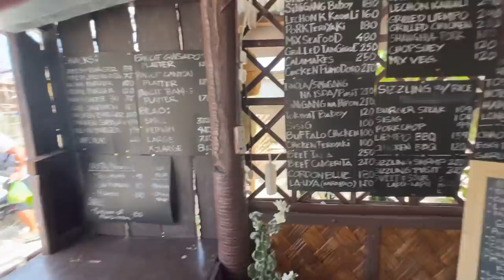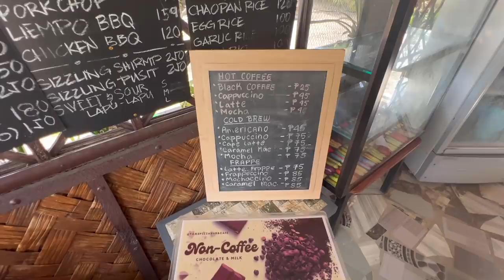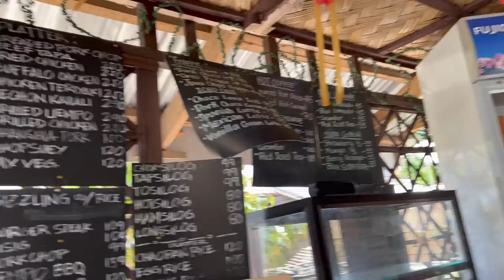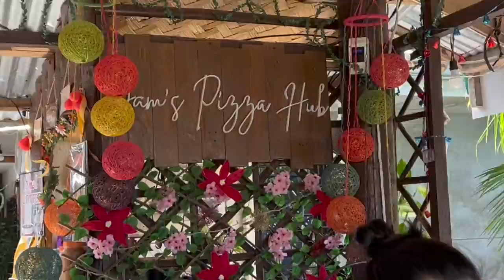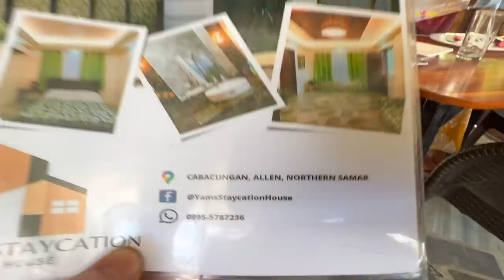Beef/Cake Surprise! Northern Samar Kuya Khims Home Cooking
Kuya Khim's is the go to place in the area for great food.  They even have a place to stay!  The food is fantastic as Kuya Khim was a chef on Cruise Ships and in Makati (Manila) and has brought his high level of cuisine to the Northern Samar area.